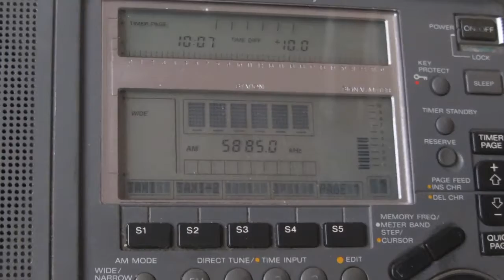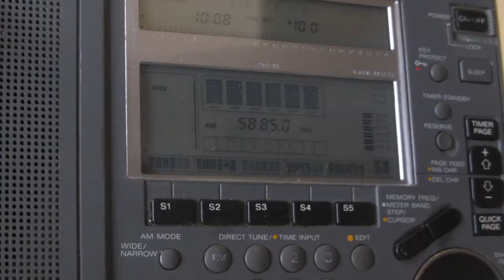VOICE OF AMERICA [250 KW, SANTA MARIA DI GALERIA] — 5885 KHZ — [24 MAR. 2017 21.08 UTC]